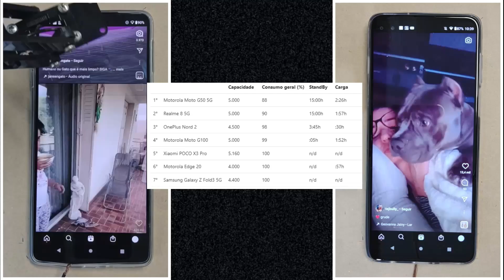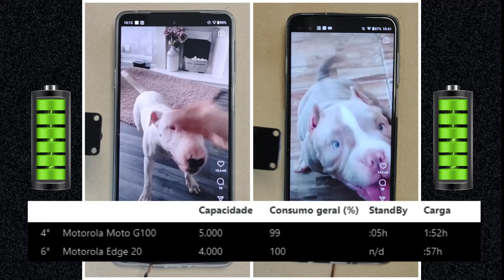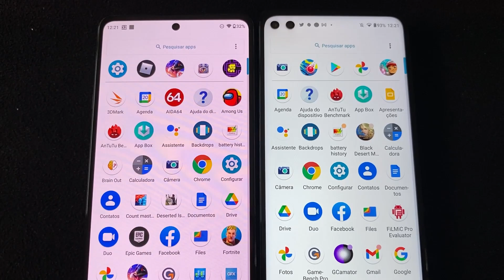Qual você compraria? MOTOROLA EDGE 20 ou MOTO G100? - Comparativo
Esses “dois bichão” aqui têm muitas coisas em comum e foi pensando em te ajudar a escolher o melhor para as tuas necessidades que decidi fazer o comparativo dos dois produtos. Bora lá analisar 5 pontos que acredito serem fundamentais para a sua escolha, que são, as câmeras, performance, bateria, alguns extras e claro os preços.

Capítulos do vídeo:
0:00 Introdução
1:02 Câmeras
2:25 Baterias
3:26 Performance e jogos
4:00 Tela
5:00 Preços
5:17 Qual comprar?